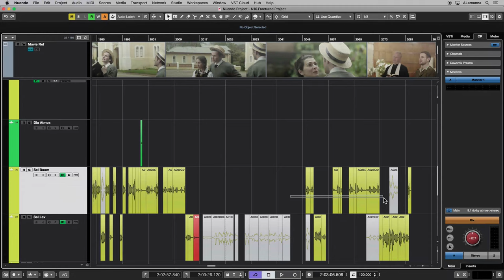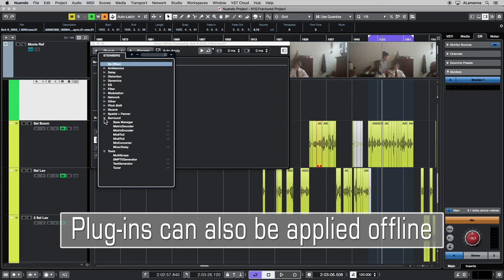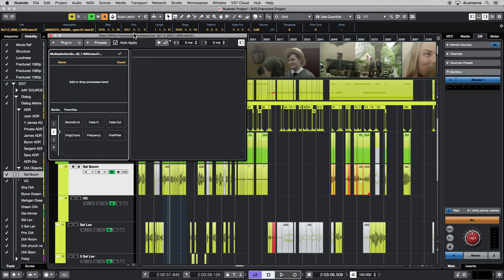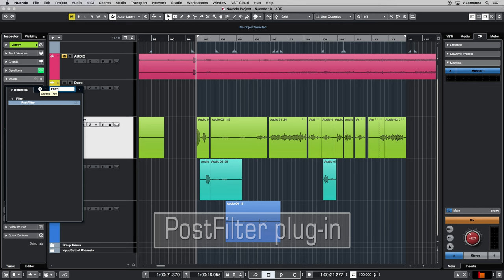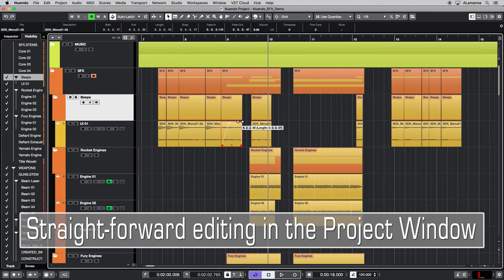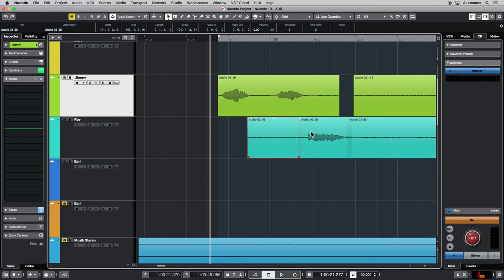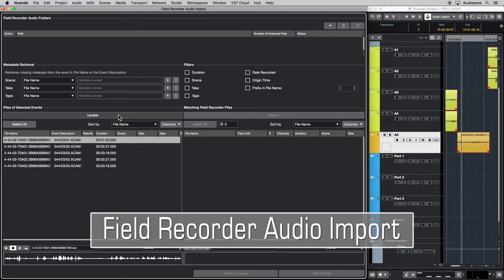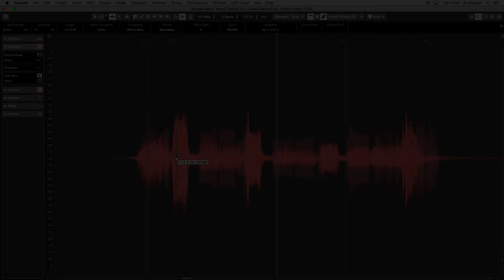How to Edit Dialog | Post-Production Workflows in Nuendo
Thus tutorial highlights many of the ways Nuendo 10 has to help your dialogue editing workflow. There are extensive offline processing options, with undo and redo capabilities, including an offline loudness normalizer, while plug-ins can also be applied offline. Same parameter settings can be applied to multiple clips and effects can be copy/pasted from the MixConsole to offline processing window. External editors like WaveLab can be used for precise editing, while multiband processors, a PostFilter plug-in and state of the art frequency equalizer are included. Together with straightforward editing in the project window, flexible management of key commands, fade and crossfade editor, customizable auto fade settings, creation/assignment of macros, field recorder audio import and automatic or manual audio alignment, Nuendo 10 is the best audio production software for film and video.